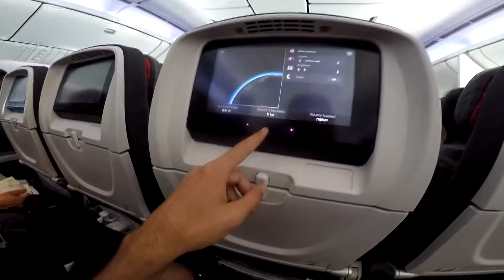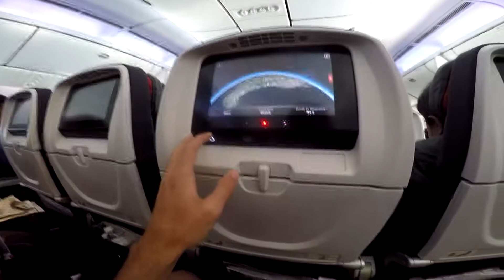Missed flight and Lost luggage - Canada day 1 2017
The journey was horrible, I didn't explain it all